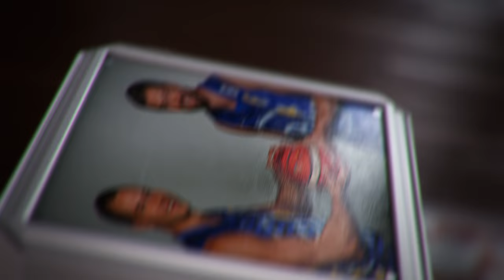LKL protų kovos: „Šiaulių“ trenerių dvikova